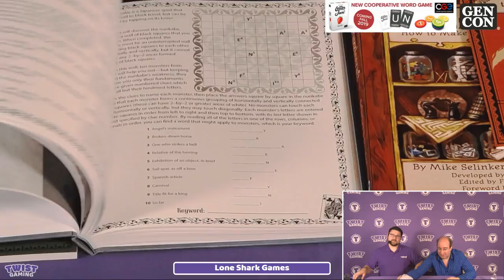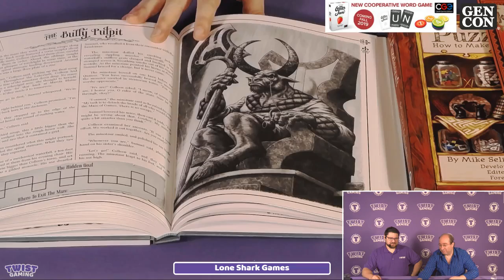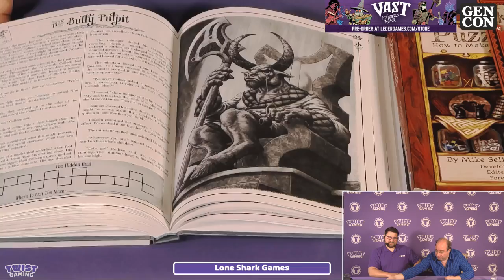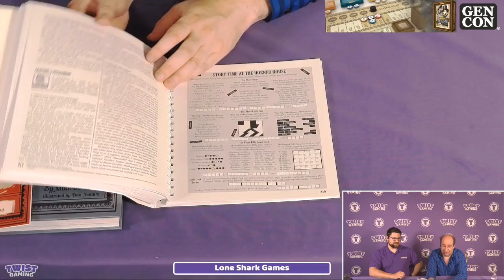Lone Shark Games - Puzzle Books - Live From Gen Con 2019